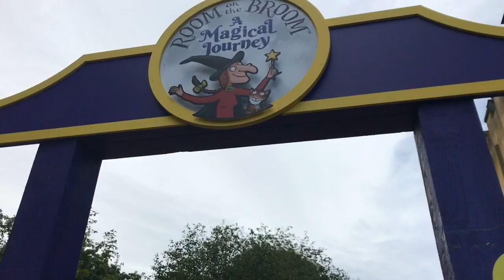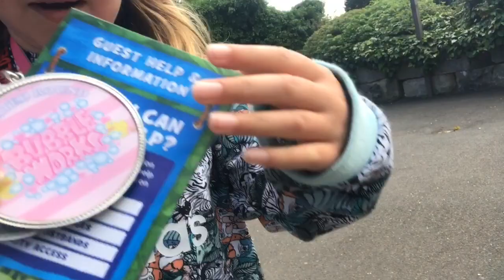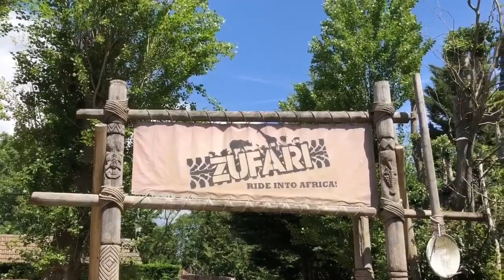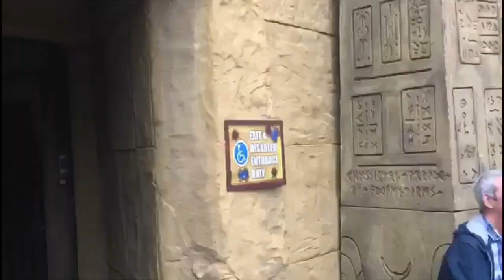Chessington World of Adventures Resort Vlog May 2019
Join Coaster Jens and the crew as we visit Chessington World Of Adventures for our first visit of the 2019 season. In this vlog we head to the park to see if the ride offering had improved since our last visit in the 2018 season. We Share a mix of on and off ride footage from various different rides including Tiger Rock, The Gruffalo River Ride Adventure and many more.

we also have our first go on, Room on the Broom a magical journey.